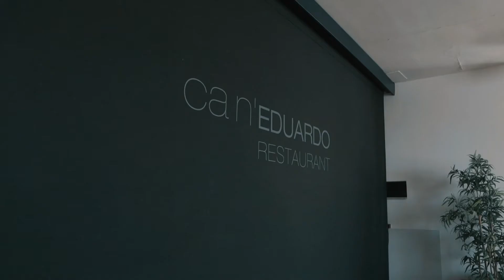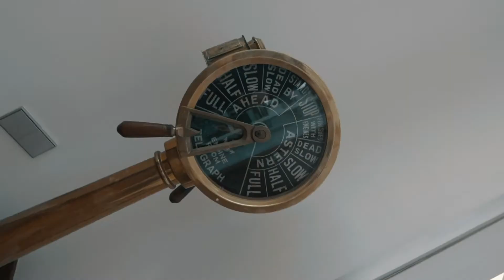Restaurante Can Eduardo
En la lonja de Palma, nos encontramos con Can Eduardo, un prestigioso restaurante con mas que merecido reconocimiento, por una larga trayectoria de cocina tradicional marinera, con clase y buen gusto.
Además como gran marca gastronómica, en Can Eduardo, apuestan por tecnologías sostenibles como WorldOzone, que permite limpiar y desinfectar superficies sin utilizar productos químicos.